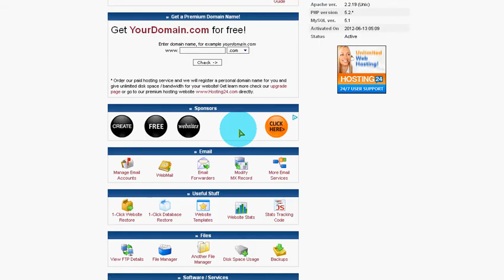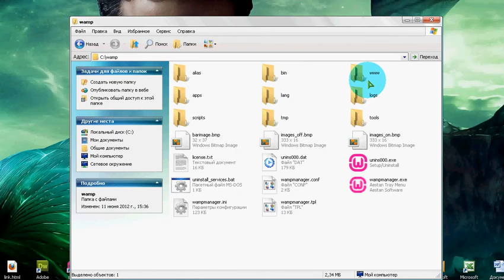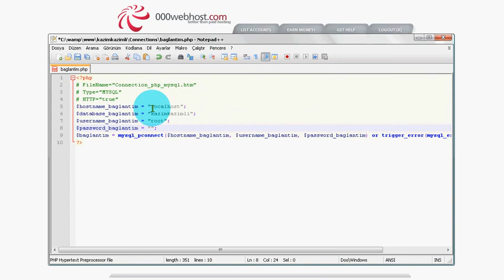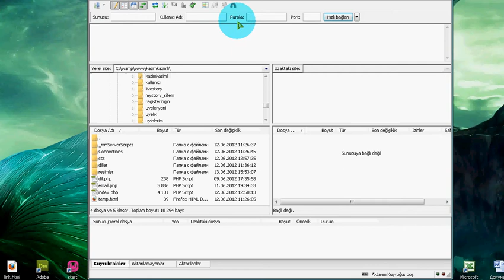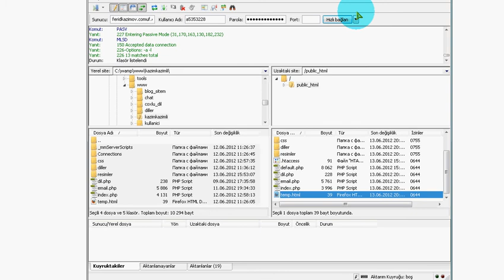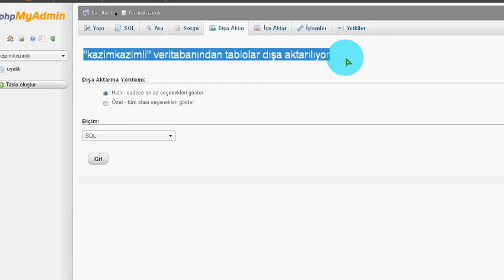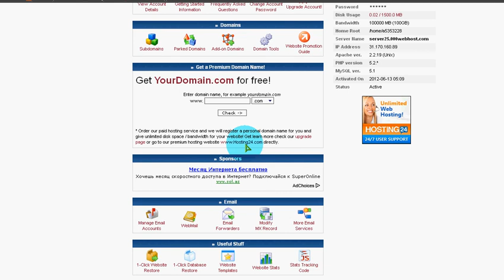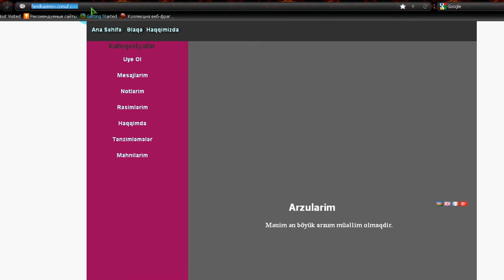Hostingimize yadigimiz scripti yuklemek